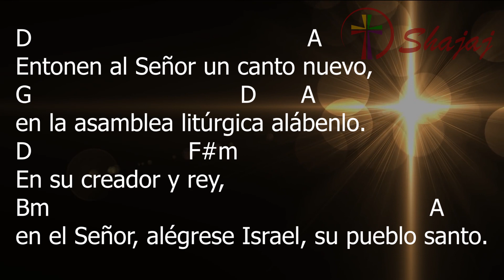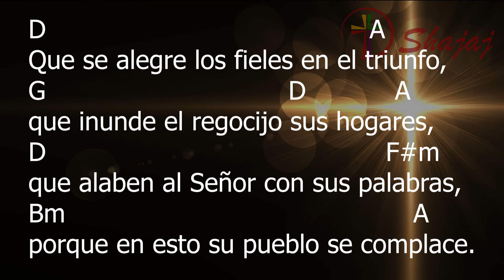Salmo 149- XXI Lunes Ordinario- 23 de Agosto- Ciclo B- SHAJAJ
23 de Agosto 2021
        D            G                  D A D
El Señor es amigo de su pueblo.

D                                               A
Entonen al Señor un canto nuevo,
G                                    D       A
en la asamblea litúrgica alábenlo.
D                          F#m
En su creador y rey,
Bm                                                               A
en el Señor, alégrese Israel, su pueblo santo.

D                                                           A
En honor de su nombre, que haya danzas,
G                                 D            A
alábenlo con arpa y tamboriles.
D                                        F#m
Bm                                           A
y otorga la victoria a los humildes.

D                                                  A
Que se alegre los fieles en el triunfo,
G                                      D             A
que inunde el regocijo sus hogares,
D                                                    F#m
que alaben al Señor con sus palabras,
Bm                                                      A
porque en esto su pueblo se complace.